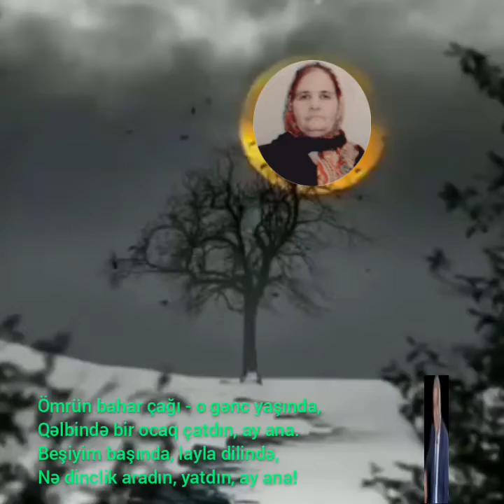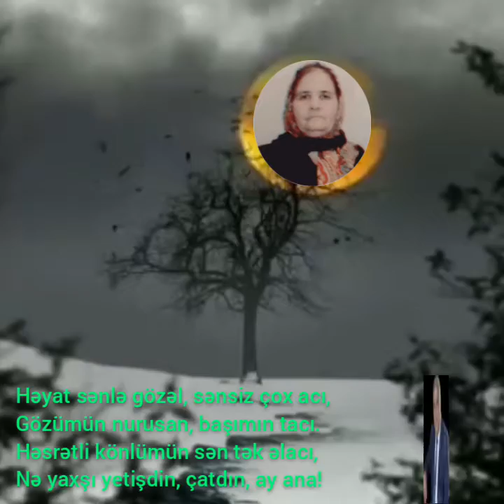HİDAYƏT SƏFƏRLİ "ANA"